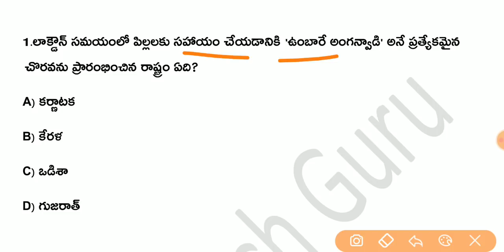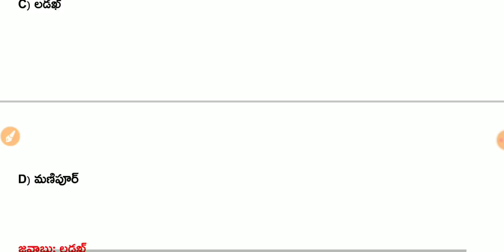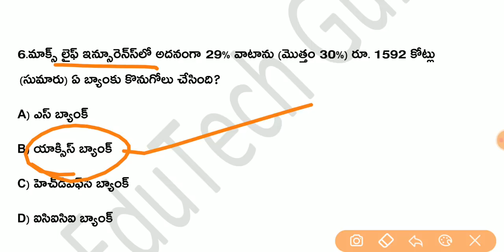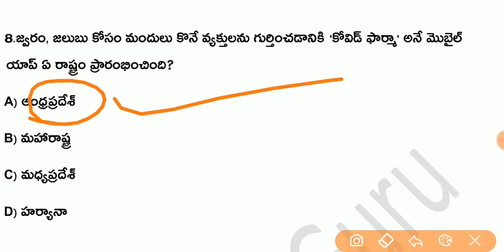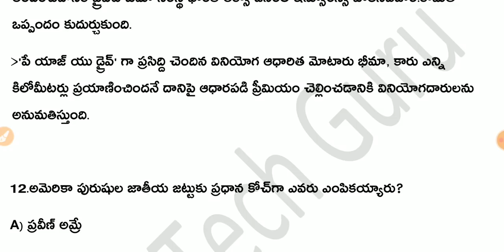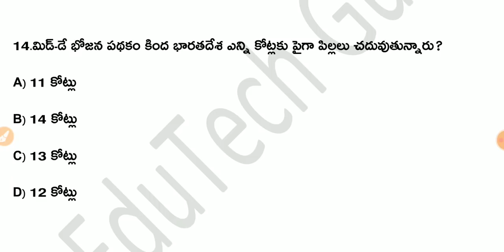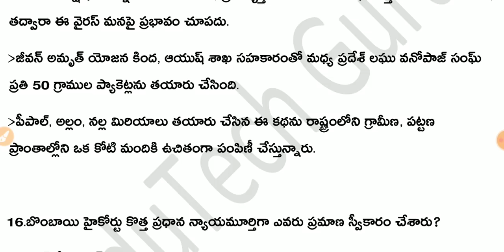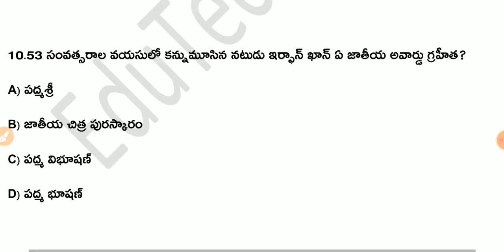Daily Current Affairs in Telugu | 29-04-2020 Current Affairs | MCQ Current Affairs in Telugu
EduTech Guru
About Education